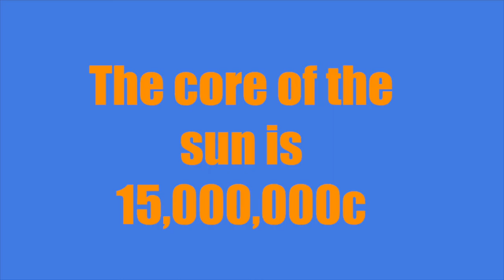SUN FACTS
Hope you guis like this vid I put a lot of effort into this ;D
THIS VID WAS PARTLY VOICED BY DENI